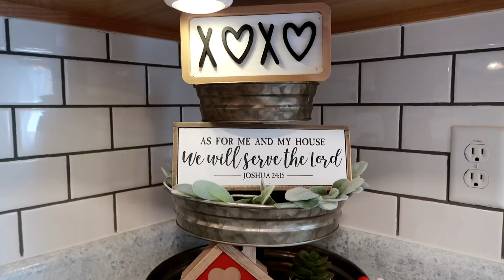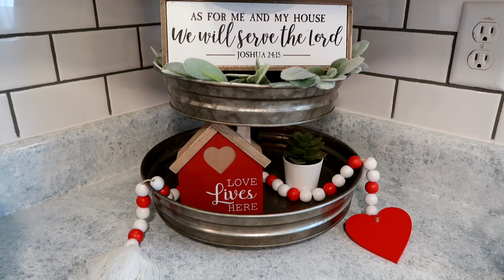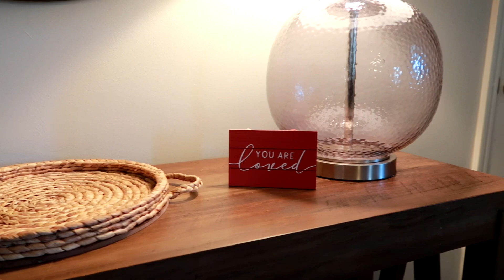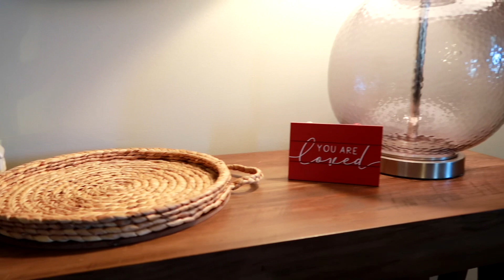2022 VALENTINE’S DAY DECORATE WITH ME | HOBBY LOBBY HAUL | CLEAN WITH ME | FARMHOUSE | MOTIVATION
Hey you guys! Today’s video is a Valentine’s Day decorate and clean with me! I hope you enjoy!

As always I pray God blesses you ALL 💕